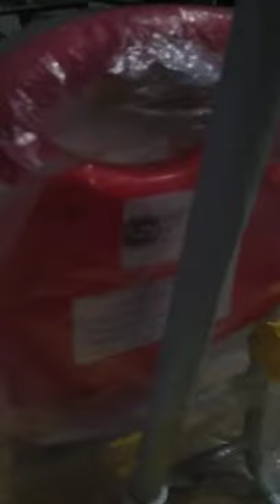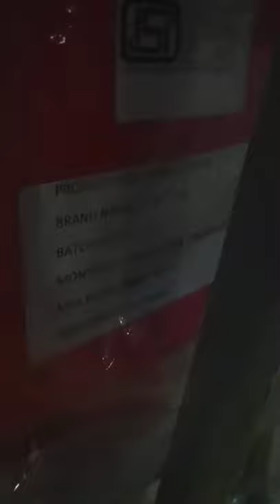Honest Review Dash product Kid bycycle#under age 4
Honest Reviews Channel Here from Me,
I hope all you doing great!
This is new channel from me, Please help me to grow my channel, Your comment and advice welcome here, I am a Beginner in YouTube, Trying to learn new things.

Thank you All. Dash product Kid bycycle#under age 4